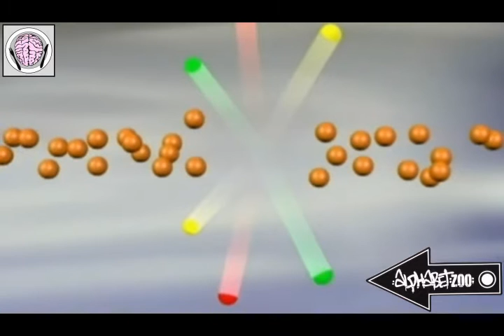DANNY BREAKS - ROKIN' ON THE MPC - ANOTHER DIMENSION - MUSIC VIDEO - BRAIN FOOD MEDIA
CLICK HERE FOR FULL DETAILS & INFO . . .

ARTIST:   DANNY BREAKS
TRACK:   ROKIN' ON THE MPC
ALBUM:   ANOTHER DIMENSION
LABEL:    ALPHABET ZOO - DROPPIN' SCIENCE
YEAR:     2003
CAT NO:  AZ004CD

Available here..

@dannybreaks on twitter

VIDEO EDITING - ANIMATION - DIGITAL DESIGN

@BrainFoodUK on twitter